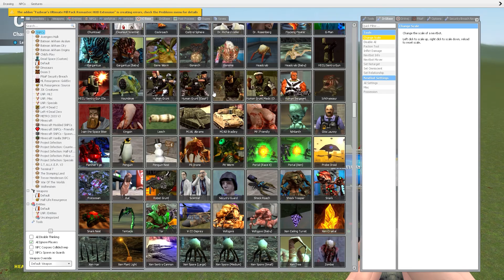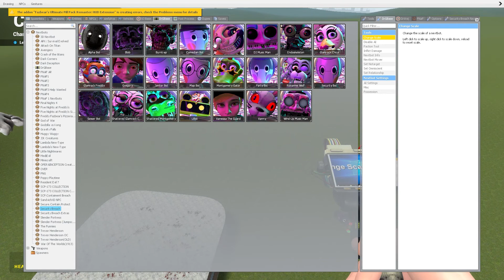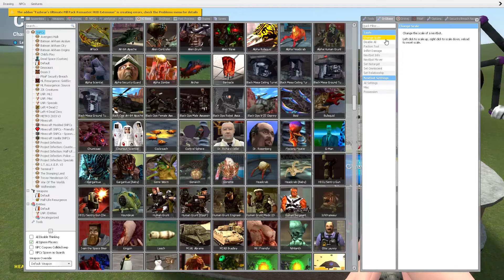DJ MUSIC MAN VS MEGAHORN VS MECHA SIRENHEAD VS LIGHTHOUSE MONSTER In Garry's Mod! || Roxmodzz